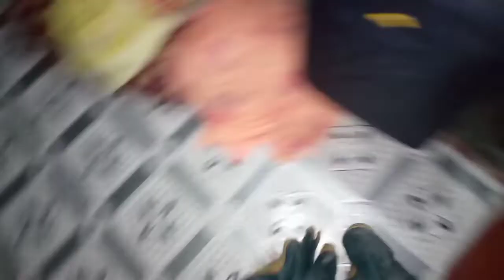বিয়ে বাড়ি ধামাকা💥ভিষণ মজা সবার সাথে দেখা হল🥰🥰🥰🥰🥰🥰🥰